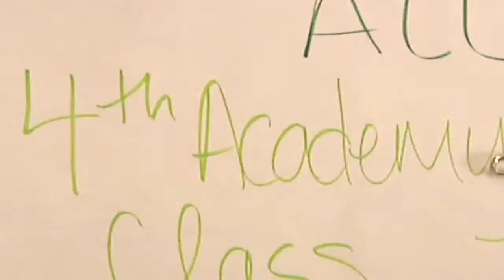Green For All Academy class 4